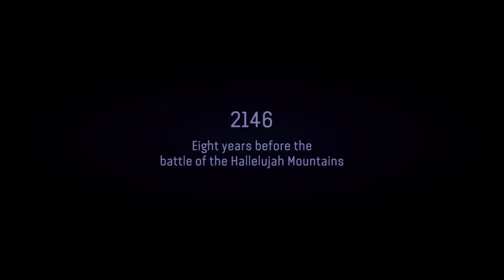AVATAR: FRONTİERS OF PANDORA Gameplay Part 1 FULL GAME (PC) - No Commentary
Avatar Frontiers of Pandora Part 1 Full Game is the pc gameplay video from start to end. This 1080p edited Avatar Frontiers of Pandora  gameplay video includes all gameplay, quests, bosses and endings.

Avatar: Frontiers of Pandora is an upcoming open-world, first-person, action-adventure video game based on James Cameron's Avatar film series.